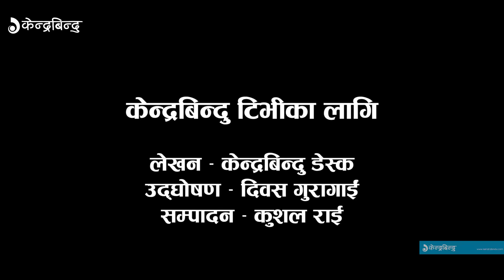विश्वकपमा प्रेमिकाहरुको चहलपहल || Girlfriends Of Top Players in FIFA World Cup 2018